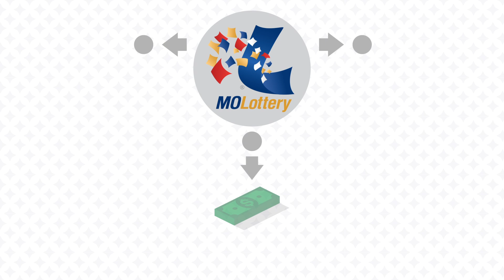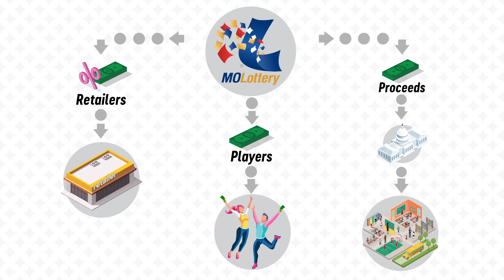From the Counter to the Classroom